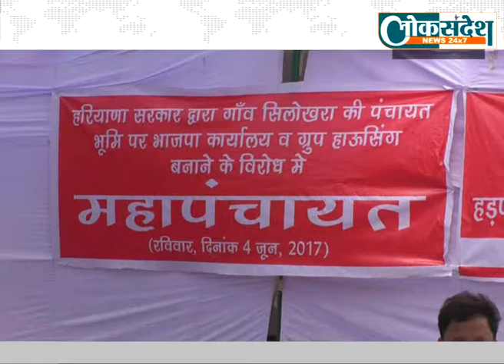पंचायत की जमीन पर बीजेपी ऑफिस बनने को लेकर महापंचायत ¦ Latest News ¦ Lok Sandesh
In the cyber city gurmagram, the political outburst has started for the BJP office. On one hand, if the Bharatiya Janata Party wants to make its office on the Panchayati land of the village Silokhara, the same village is intent on building community center and parks, schools and ponds on this land. Nearly one acre Panchayat land of Silokhara village has been given by the Haryana Urban Development Authority to make the BJP district office.